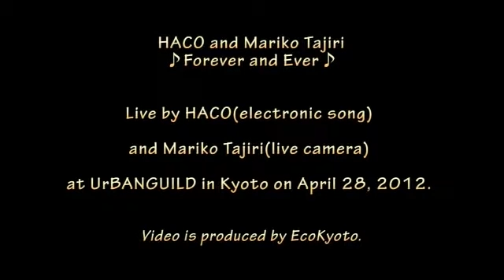HACO x 田尻麻里子 ♪ Forever and Ever ♪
HACO(electronic song) と田尻麻里子(live camera)のコラボ:2012年4月28日@京都UrBANGUILD